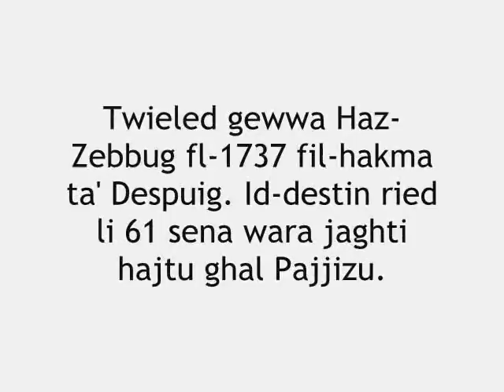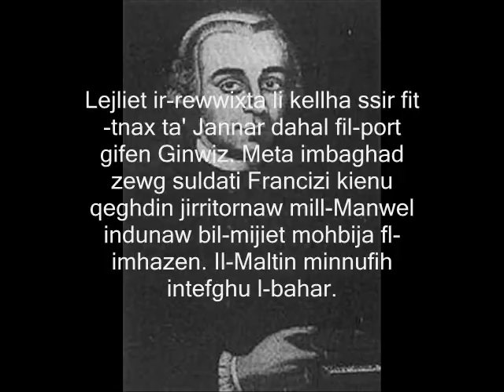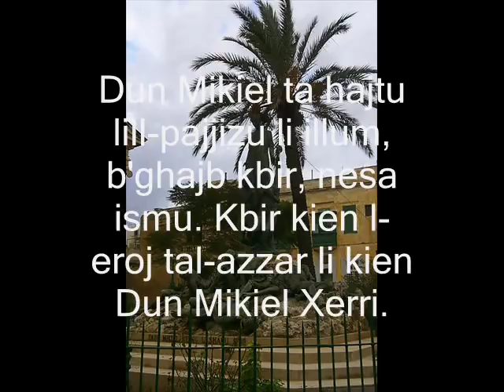Dun Mikiel Xerri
Dun Mikiel Xerri Malti u Patrijott